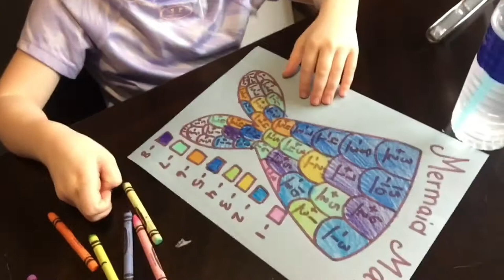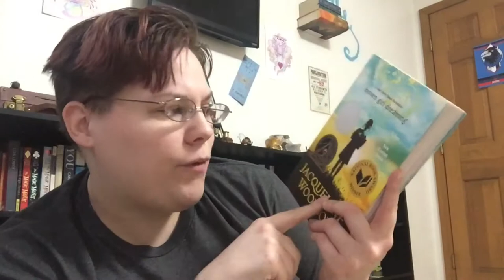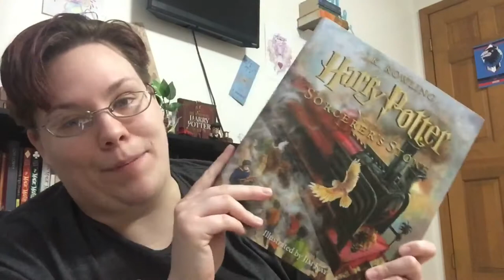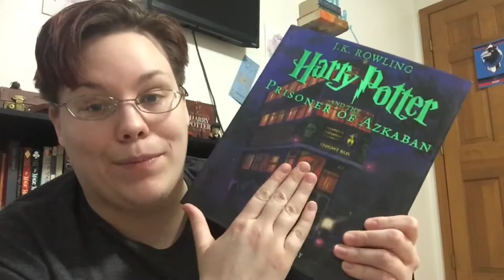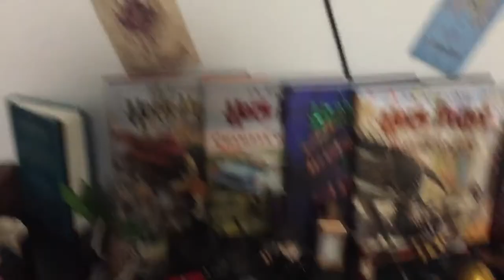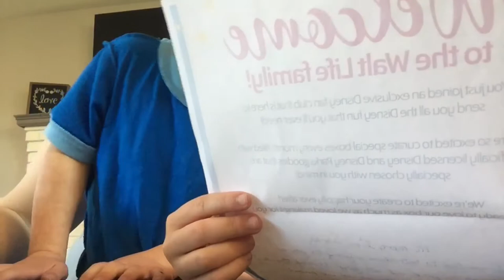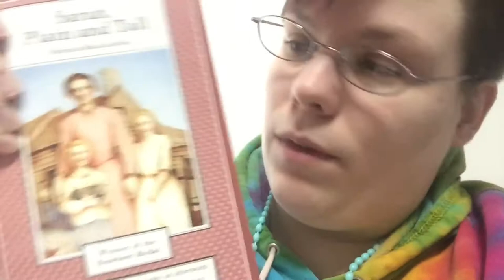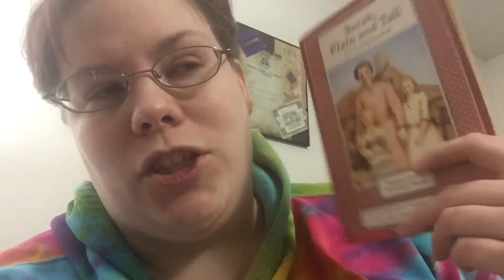Bonus Birthday Vlog!!! +Walt Life Unboxing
Just a bonus video for the month of my Birth-week!

Amazon Wishlist